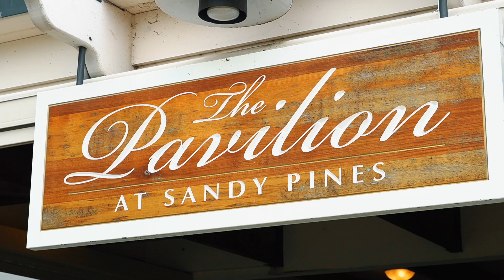Tiffany & Rick Highlights